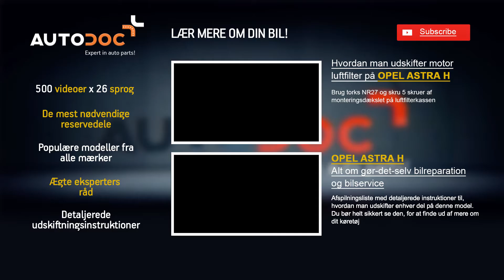Hvordan man skifter styrekugle OPEL ASTRA H Vejledning | Autodoc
Hvordan man skifter styrekugle OPEL ASTRA H 2004, 2005, 2006, 2007, 2008, 2009, 2010, 2011 Vejledning | Autodoc

På vores hjemmeside finder du et bredt udvalg af de reservedele du har interesse i

Ansvarsfraskrivelse.
Denne video indeholder tips og anbefalinger, der kan være brugbare når du skal reperare eller udskifte dele på din bil. AutoDoc vil ikke være ansvarlig for skader sket under processen med reperation eller udskiftning af dele, på grund af forkert brug eller misforståelse af de givne oplysninger. Denne video er kun en vejledning og garanterer ikke et specifikt resultat. Brugeren er personligt ansvarlig for forkert eller farligt brug af reperationsudstyr, instrumenter eller bildele. AutoDoc råder dig stærkt til at være forsigtig og følge sikkerhedsreglerne under reperations- og udskiftningsarbejde. Husk på at brug af bildele i lav kvalitet ikke garanterer tilstrækkelig sikkerhed på vejen.